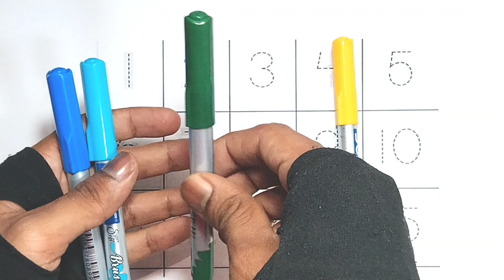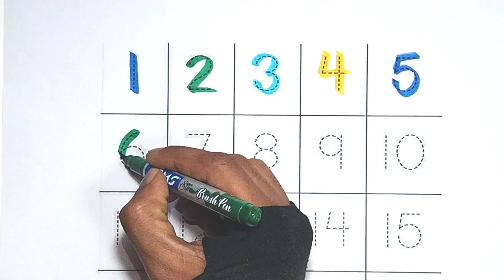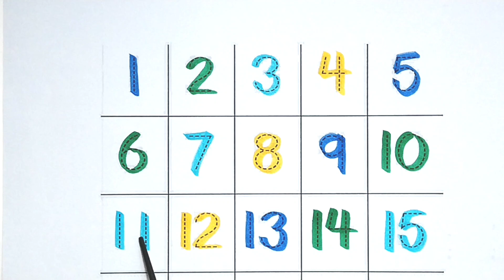Counting Numbers | write and read numbers | 1234 learning for kids | 1-15 | 123 counting for kids